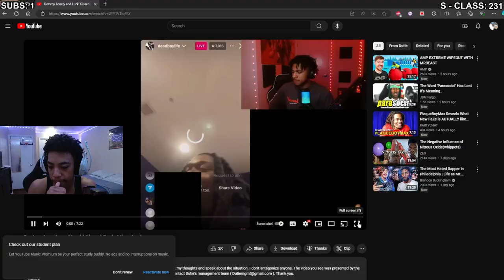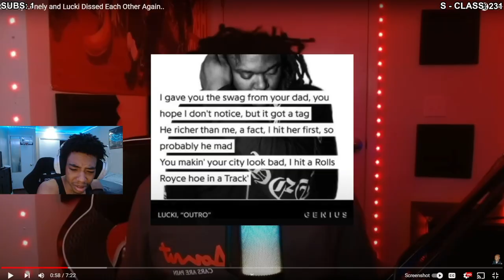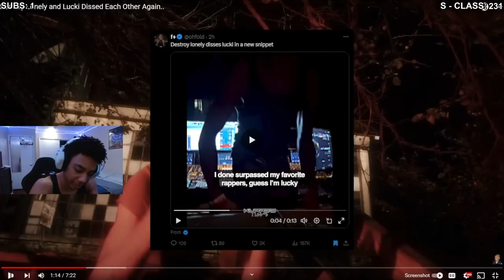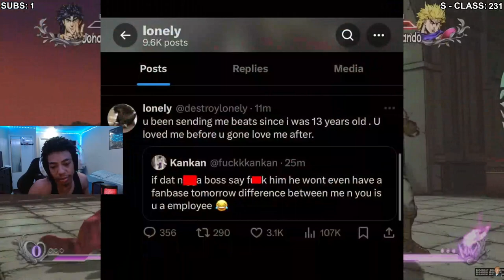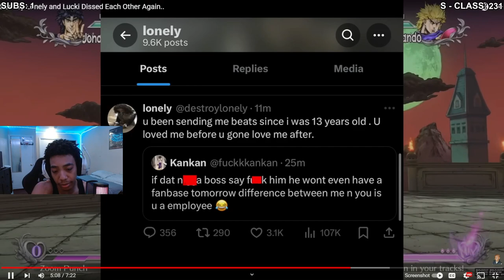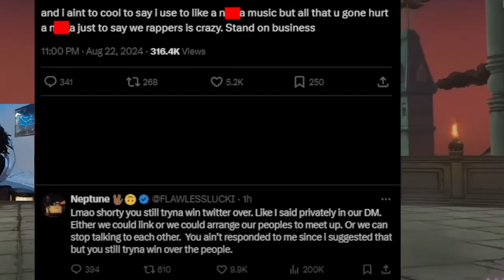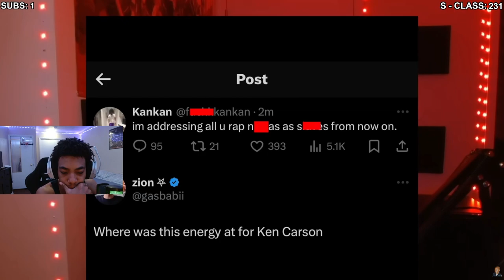Destroy Lonely Is Getting COOKED By Lucki...